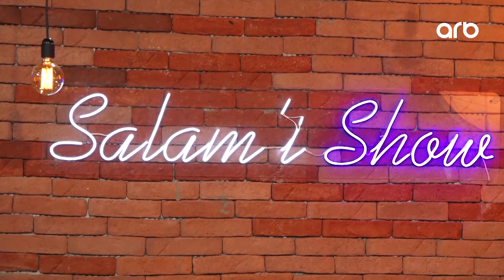Elza Seyidcahan özünü qızıl balığa bənzətdi - Canımı yesələr də ruhdan düşməmişəm - Salami Şou